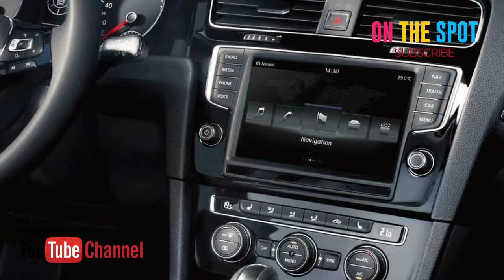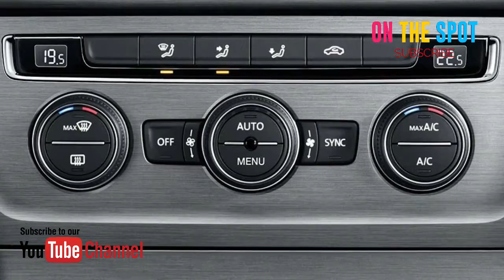Volkswagen Golf 2018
Volkswagen Golf 2018 harganya Rp600 Juta

SPESIFIKASI Volkswagen Golf 2018
Tampak Depan Volkswagen Golf
Tampak Depan Bawah Volkswagen Golf
Bagasi Golf terbuka
Tampak belakang Golf
Volkswagen Golf Front Cross Side View
Lampu depan Golf
Dashboard Golf
konsol tengah Golf

Informasi Terkini Volkswagen Golf 2018

40 tahun sudah Volkswagen (VW) Golf meramaikan dunia otomotif. Mobil legendaris ini terus berkembang hingga kini menjejak generasi ketujuh dan sepertinya masih akan terus dipertahankan. VW Golf di Eropa adalah ibarat Honda Jazz di Indonesia. Karenanya, wajar kalau VW terus mengembangkannya. Salah satu varian yang menarik adalah edisi khusus 40 tahun Golf bertajuk Golf GTI Clubsport Edition 40. Karena basisnya GTI, maka mesin yang diusung adalah empat silinder 2.0 liter, bertenaga maksimal 286 hp. Tapi menurut kabar, mobil edisi spesial ini sudah habis terjual, karena hanya dibuat sebanyak 1.000 unit untuk seluruh dunia.

Warna Volkswagen Golf 2018
Golf tersedia dalam 4 warna yang berbeda - Silver, Grey, Black and Blue